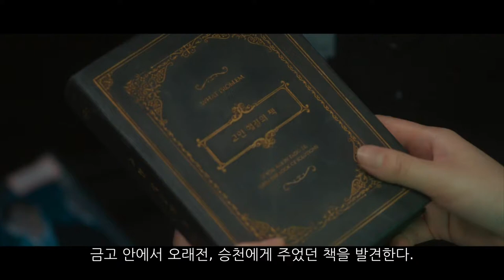금수저10회 2부(오여진은 승천에게 금수저를 주는데, 태용의 운명은?)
나주희 인터뷰에 응하는 태용(육성재), 나주희는 나회장 죽음에 대한 의혹을 밝히려 태용을 조사하려는 의도이다. 오여진은 태용이 나주희에 대한 미련을 못 버리는 거 같아 불안해 한다. 오여진은 나주희와의 인터뷰를 취소하라고 하지만 태용은 거절한다. 이에 분노한 오여진은 승천을 불러 밥을 먹을때 금수저를 준다. 다른 사람이 금수저로 밥을 먹으면, 금수저 주인의 기억을 갖게 된다는 금수저 마지막 규칙. 오여진의 속셈은 과연 무엇일까?